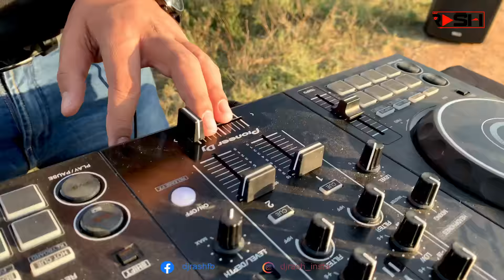Deep House Bollywood Sunset Mashup || DJ RASH || Shotoniphone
Deep House Bollywood Sunset Mashup || DJ RASH || Bollywood Deep House
Bringing you the best of Deep House Bollywood mixes in one Mashup with progressive BPM to set you up in a good Happy Mood. Hope you will like it.

Video Credit : Omji Gupta & Animesh Malviya

00:00 Tum Hi Aana X Bewafa (Deep House Mashup) - DJ Harshal
02:06 WOH LAMHE - DEEP HOUSE MIX _ DJ CHETAN GURAV
04:20 Dil kya kare Jab kisi ko - DJ Axonn Remix _ Kishore Kumar
05:28 Tum Se Hi X Ye Dooriyan (Remix) _ Progressive Deep Mix _ Debb _ Jab We Met
08:24 Tum Hi Ho (Desi Deep House Mix) - DJ Buddha, DJ Hani & DJ Sib
10:45 Bas Ek Pal (Deep House Mix) - DJ Hani Project & DJ Ricky Dubai
13:06 Muskurane (Deep House Mix) - DJ Hani, Buddha & SIB Dubai
14:40 Raabta (Deephouse Mix) - KEDROCK & SD STYLE _ Arijit Singh _ Sushant Singh Rajpu
17:40 Kya Mujhe Pyar hain Deep House Remix bollywood Song
20:00 Haareya main Dil Hareya Deep House reMix Bollywood Song
23:38 Aabad Barbaad (Deep House Mix) -DJ Vaggy  DJ Buddha Dubai
25:18 Tu Hi Meri Shab Hai (Deep House Mix) - DJ Raahil Hong Kong _ Emraan Hashmi _ Kan
26:55 Pehla Nasha(Deep House Remix)
28:32 Soniyo - DJs Vaggy  Happy Deep House Mix (hearthis.at)
30:05 TERE LIYE (DEEP HOUSE MIX) - DJ HARSHAL X AMITMASHHOUSE
31:57 Tujhe Bhula Diya (Deep House Remix) _ DJ Jaz ATL _ Anjaana Anjaani _ Ranbir Kapo
33:59 Shayad (Deep House Remix) __ DJ NYK _ Arijit Singh _ Kartik _ Love Aaj Kal _ Dep